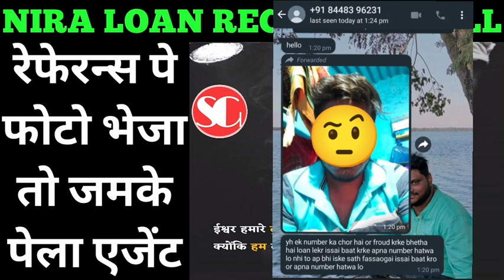reference call punishment😂 NIRA loan recovery | recovery agent call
Wants to debt free? Contact Now

reference call punishment😂, NIRA loan recovery, loan recovery call, recovery agent call, settlementguru,